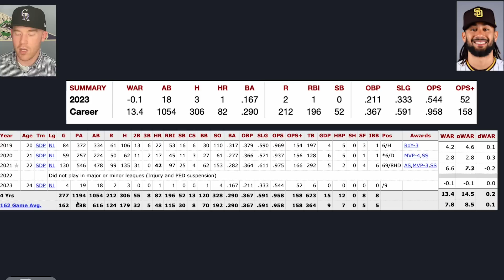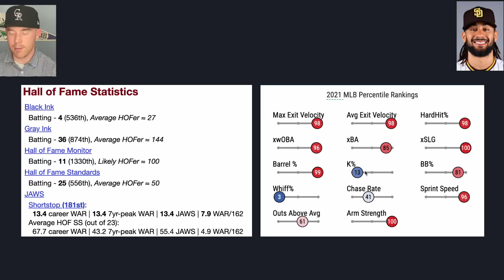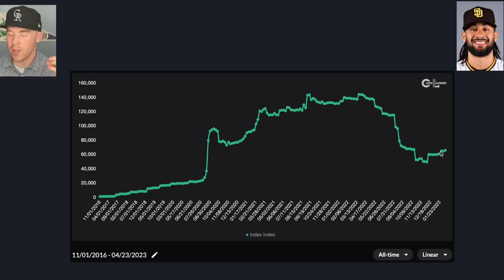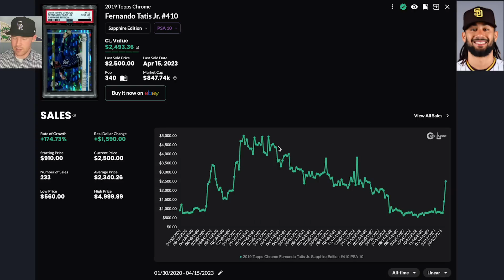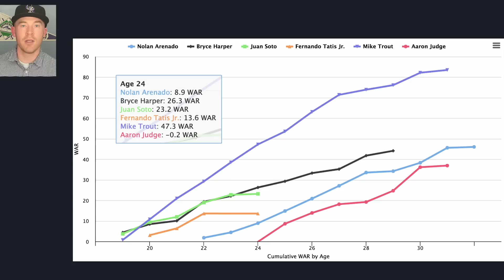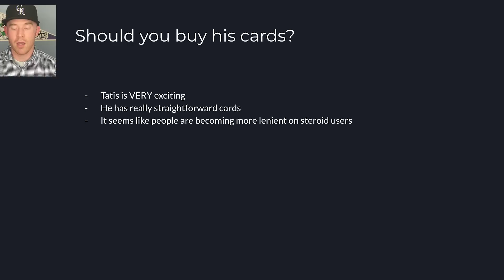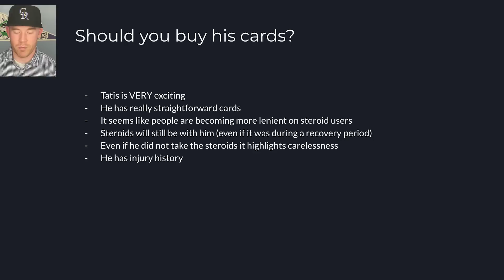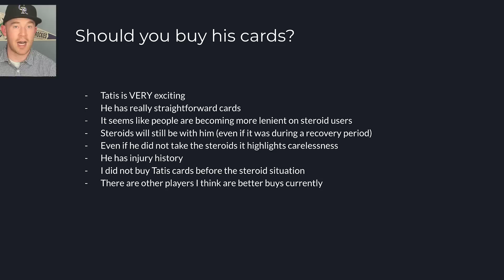Fernando Tatis Jr. Rookie Cards: Worth Buying After His Ped Suspension?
Fernando Tatis Jr. is one of the most talented baseball players that we have seen in the last 30 years. The problem that Fernando Tatis Jr. has is that he recently was hit with a PED suspension and had other off of the field concerns. This makes you wonder as a sports card collector if Fernando Tatis Jr. rookie cards are worth buying. In this video I break down my thoughts on Tatis Jr. rookie cards and what I personally am doing.